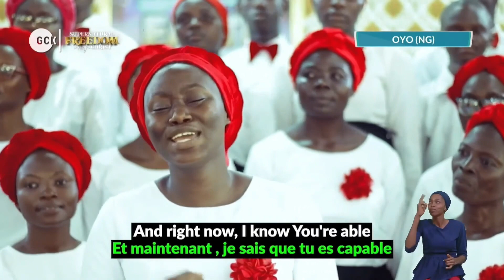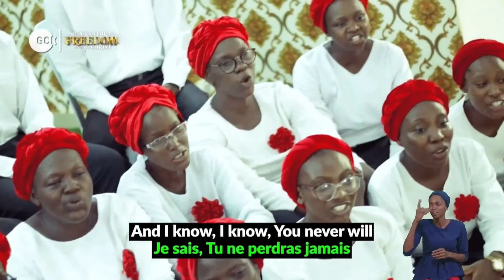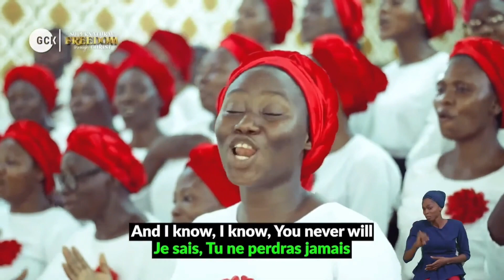Never Lost A Battle by DCLM Oyo Choir || Day 6 || Supernatural Freedom || GCK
Never Lost A Battle by DCLM Oyo Choir at the June GCK.
All shall be yours as you join us! There is an inexhaustible provision of Supernatural Freedom from sin, sickness and satan-inflicted yokes and burdens at this Global crusade with Pastor (Dr.) W.F Kumuyi